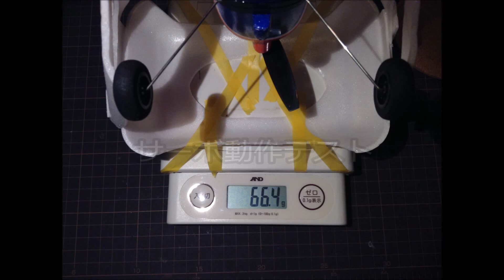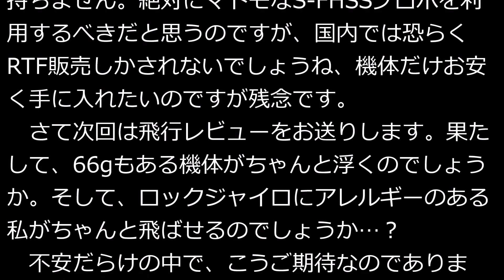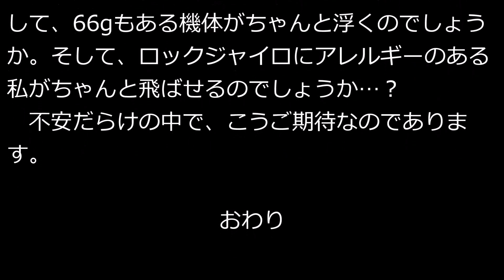HiTEC XK EDGE A430 Modeling-Review モデリングレビュー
ハイテックのHitec XK A430 のModeling Reviewです。サーボ動作やジャイロ補正などを視覚的に確認、SFHSSプロポ（General-Link FTR経由）のバインドも行っています。

UMPoint : 80pts

SPEC
　Wing Span：430mm
　Length：400mm
　Height：113mm
　Weight：80g      (実測66.5g）
　Radio：5ch Thr/Air/Elv/Rud/Gyr 2.4G /S-FHSS Protocol
　Battery：7.4v 300mAh 2s 25C LiPo
　Motor：High performance 1406 brushless motor
　Gyro：3D6G stabilization